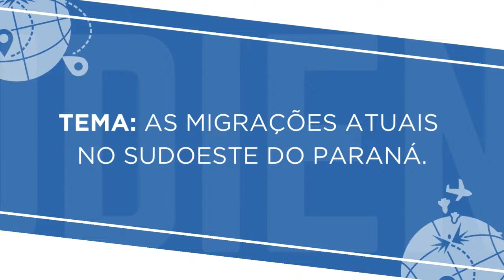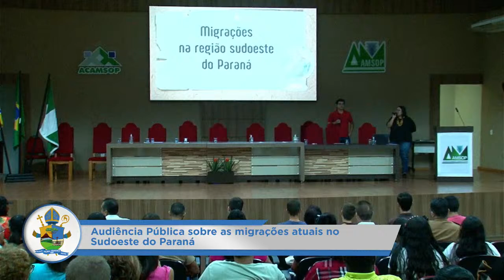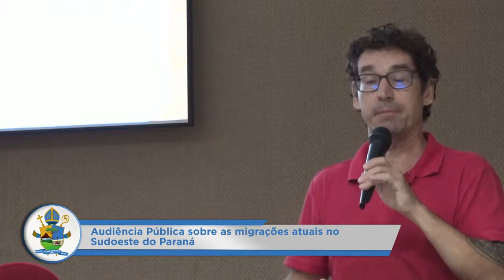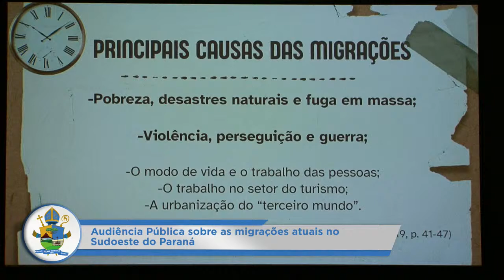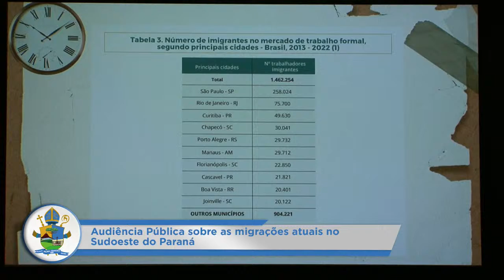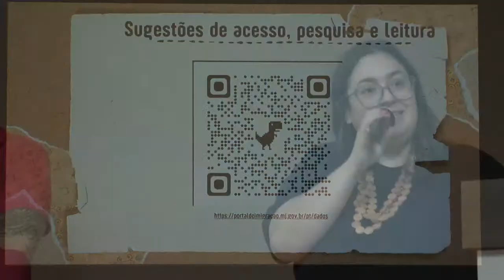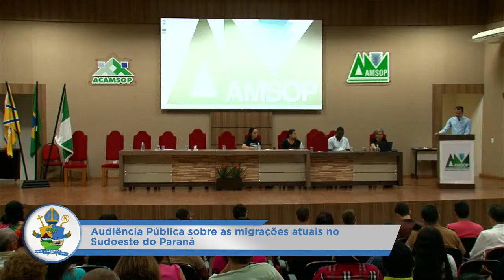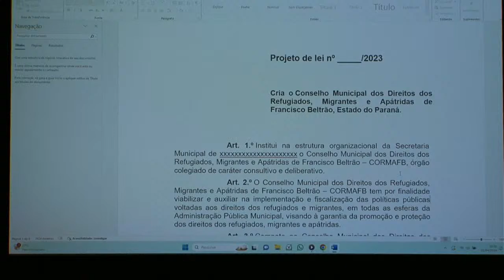Audiência Pública - Migrantes no Sudoeste do Paraná